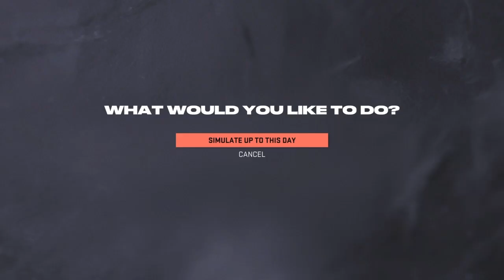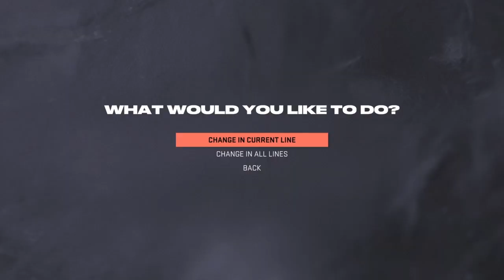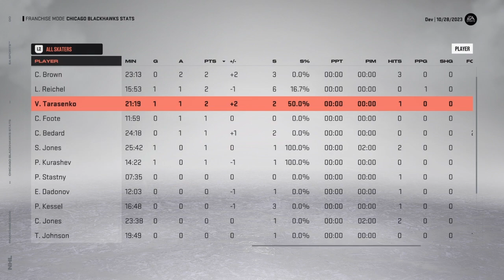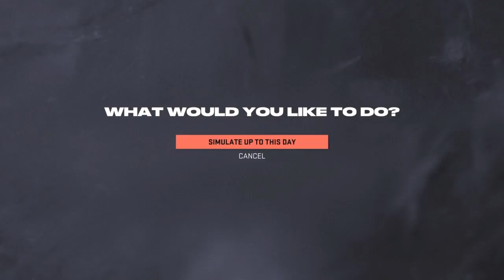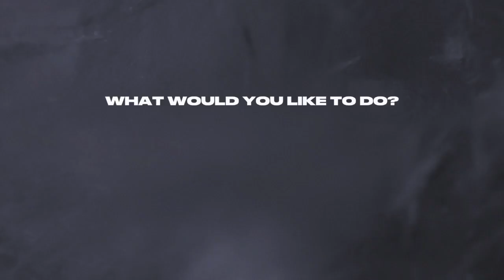CONNOR BEDARD Year 1 NHL 23- Chicago GM Mode